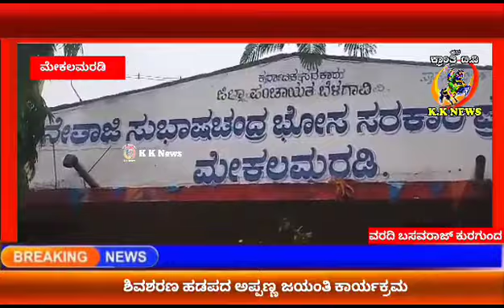ಮೇಕಲಮರಡಿ ಗ್ರಾಮದಲ್ಲಿ ಶ್ರೀ ಬಸವ ಶರಣರಾದ ಹಡಪದ ಅಪ್ಪಣ್ಣ ಅವರ ಜಯಂತಿ ಕಾರ್ಯಕ್ರಮ...!!!